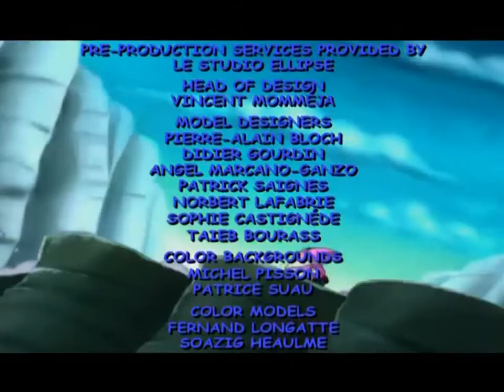Sonic Underground Ep 35 The Big Melt